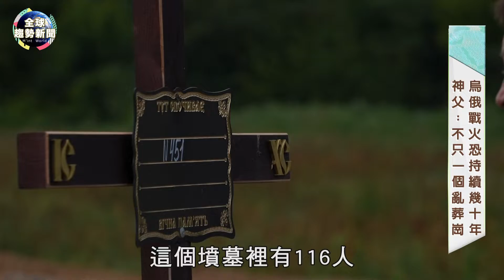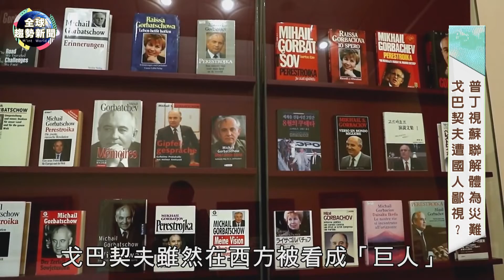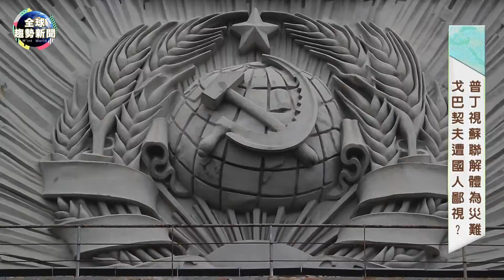世紀洪災！巴基斯坦三分之一泡水｜有心結？普丁將缺席戈巴契夫葬禮【全球趨勢新聞】ˍ20220902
1.食物價錢上漲，加拿大通膨率上漲，越來越多的加拿大人幾乎沒錢吃飯，連帶不少家庭經濟陷入困境。「食物銀行」大排長龍，領急難食品的大大增加。

2.巴基斯坦正面臨世紀大洪災，聯合國官員形容是一場「吸了類固醇的雨季」，水患至今已造成1162人死亡、3554人受傷。衛星雲圖拍下，印度河的氾濫已形成了一個巨大湖泊。

3.英國首相強生畢業倒數，英國執政黨保守黨9月5日將選出新黨魁，並接任首相。強生卸任前把握最後幾天，1日宣布政府將投資7億英鎊（約台幣247億元），建造塞茲威爾C（Sizewell C）核電廠。

4.俄羅斯入侵烏克蘭，許多平民在戰爭中喪生。近日烏克蘭布哈鎮有一座全鎮最大的亂葬崗，一名神父埋葬了超過百具的遺體。

5.9月3日前蘇聯領導人戈巴契夫將舉行葬禮，因行程因素俄羅斯總統普丁將缺席，9月1日提前至戈巴契夫靈柩獻花致哀。外界臆測，恐怕過去兩人有心結？

6.歷史上今天，帶您回到1919年9月2日，這天是美國知名舞蹈家，瑪吉·錢皮恩的生日。舞蹈底子深厚，12歲就成為芭蕾舞教練，曾任迪士尼模特兒，《白雪公主》、《木偶奇遇記》裡藍仙女就是以他為原型製作成動畫。

🌍每天來點國際觀🌍主播 徐新洋 邦妮寫日記 帶我們掃描國際熱搜關鍵字

00:00 餓昏了？加拿大食物銀行爆滿
01:21 巴基斯坦世紀大洪災
03:19 強生離職前政策
05:03 烏克蘭神父埋葬百人
05:59 普丁戈巴契夫「有心結」
08:00 白雪公主原型是「她」